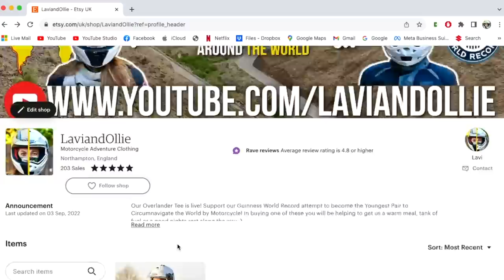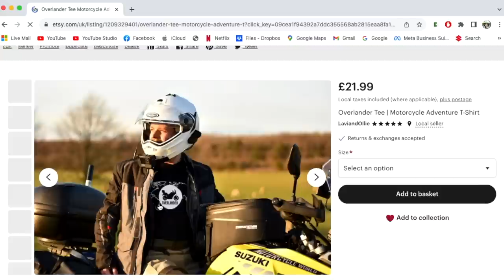CORRUPT COP SEIZES MY LICENSE IN NICARAGUA! 🇳🇮 [S4-E11]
00:00 - Intro
00:35 - On the Road Again!
02:08 - The Plan for Today
04:39 - Lunch Break
06:44 - Have You Seen This T-Shirt Before?
09:09 - We Commit an Infraction!
12:06 - Take Off Your Helmet and Follow Me...

It is day 363 of our Guinness World Record attempt to become the Youngest Pair to Circumnavigate the Globe by Motorcycle! In this episode we head towards the border to Honduras but an accidental infraction leaves us in hot with the Nicaraguan Police, can we get our license back?

📍Nicaragua
Jinotega ➜ Ocotal

⛺️ CAMPING GEAR ⛺️
Sleeping Mats